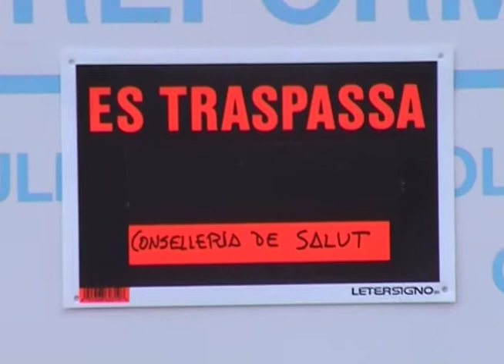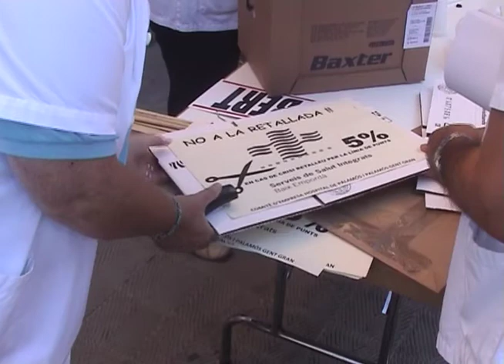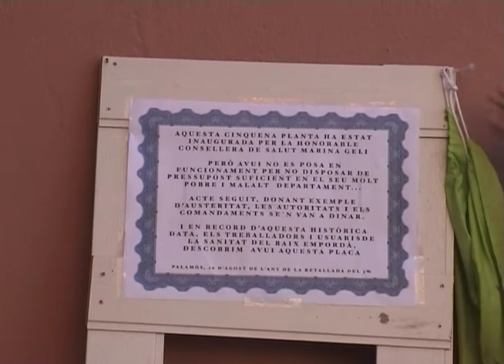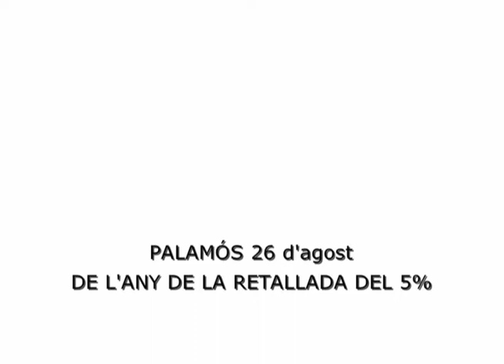Marina Geli a l'Hospital de Palamós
Honorable Consellera.

Des de la llunyania de la Capital, que és on treballem, els treballadors de la Fundació Mossèn Miquel Costa-Hospital de Palamós sempre hem volgut disposar d'un centre sanitari modèlic en quant a tecnologia, amb un espai físic adaptat a les necessitats i amb els recursos humans que els habitants del Baix Empordà es mereixen.

La il·lusió ha estat sempre una característica d'aquest col·lectiu. Darrerament estem vivint uns fets que ens han fet passar a la desil·lusió i a un estat de cansament i rebuig que no ens mereixem.

No volem felicitar-la per l'ampliació del Servei d'Urgències ni per la Ressonància ni per la Càmara Hiperbàrica. És la seva feina proporcionar als baix-empordanesos allò que els hi cal.

Vosté, Sra Geli, com a representant del Govern de la Generalitat i responsable del Departament de Salut té responsabilitat en aquest fets que volem denunciar.

Volem manifetar-li el desencant per una maniobra electoralista d'inaguració d'una 5ª planta d'hospitalització que no té, a hores d'ara, dotació pressupostària i per tant romandrà tancada com a "planta fantasma".

Volem denunciar una retallada del pressupost del nostre hospital. Només pot portar a una disminució de la qualitat asistencial.  És el govern de la Generalitat qui destina per a les despeses sanitàries (per càpita) menys que la mitjana europea. Els polítics volen tenir una sanitat de qualitat a preu de saldo i cofinanciada pels treballadors.

Volem protestar pel maltractament que, com a motor de l'Hospital, estem patint els treballadors amb aquesta retallada salarial injusta i inexcusable, dictada des de Barcelona.

No hem de ser els treballadors de la sanitat concertada qui ha d'aixugar els dèficits gestors d'una administració autonòmica que ha fomentat i engreixat una maquinària administrativa fagocitària. Cal tenir en compte que del 30 al 33 % del pressupost sanitari es dedica a la gestió.

Sra Consellera:

VOLEM EL NOSTRE 5%.